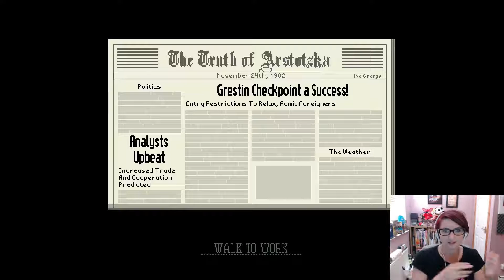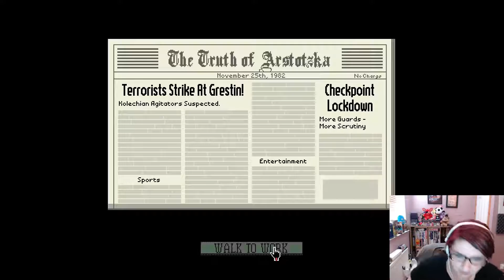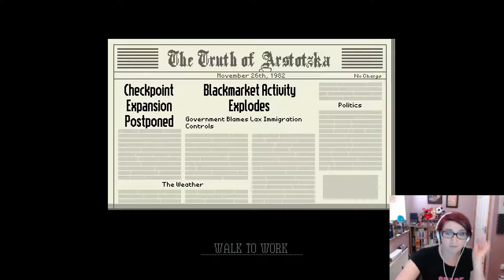PAPERS, PLEASE (part 1) //GLORY TO MY COUNTRY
Vine: senshinshi